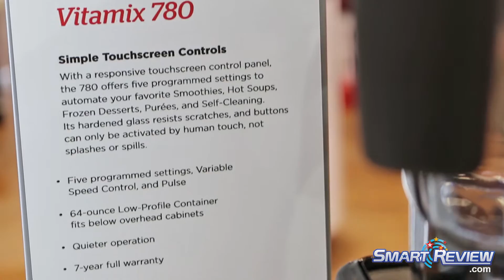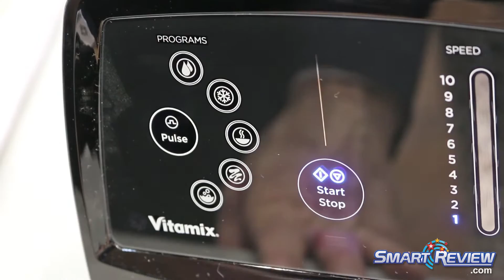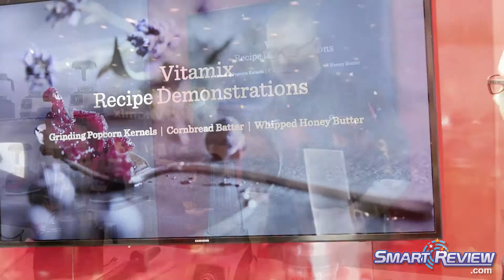IHHS 2016 | *New Vitamix 780 Touchscreen Blender | G-Series | Chicago International Home Show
SmartReview.com attended the International Home and Housewares Show in Chicago, IL  (IHHS 2016) to preview the best new blenders and kitchen appliances.

Vitamix presented its new 780 G-Series Touchscreen Blender.  This is their  top of the line consumer blender.   The Vitamix Pro 780 Blender has a 7 year  warranty, 10 speeds, a touchscreen  and has 5 presets for Smoothies, Hot Soup, Frozen Desserts, Purées, and Self-Cleaning.  This is the first touchscreen model by Vitamix.